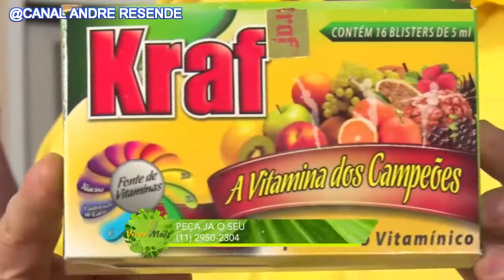Bolo de banana com aveia e castanha do pará com a chef Kelli Redigolo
DÚVIDAS SOBRE TRATAMENTOS, PRODUTOS NATURAIS
E AGENDAMENTO DE CONSULTAS
ENTRE EM CONTATO NESTES NÚMEROS: